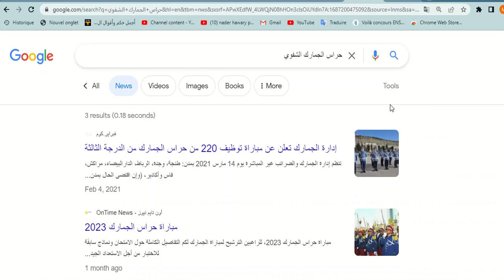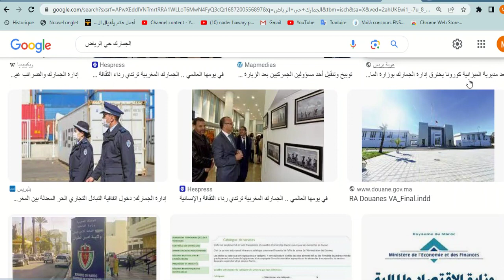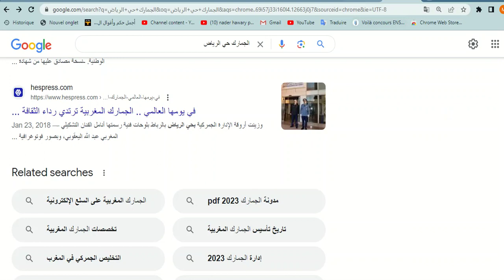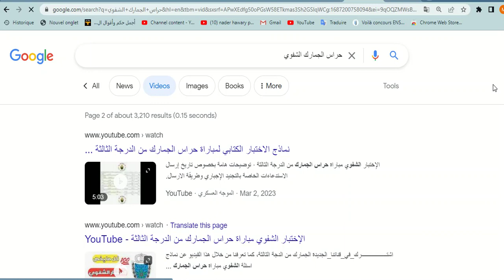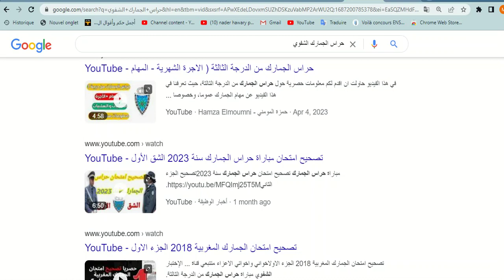و اخيرا...الشفوي مباراة الجمارك و الضرائب الغير مباشرة النجاح مضمون